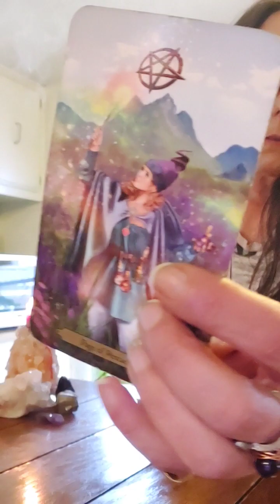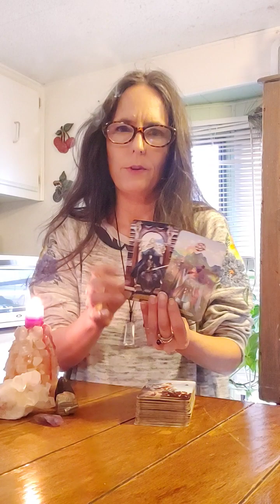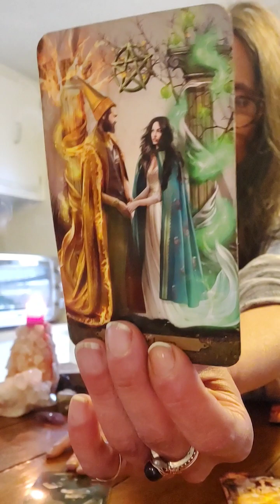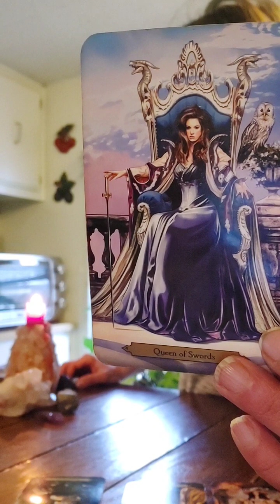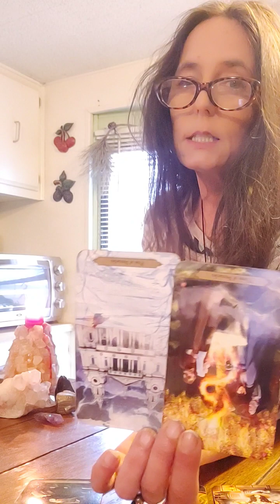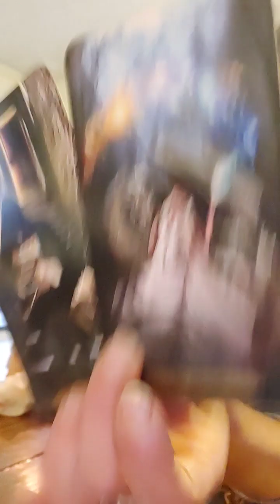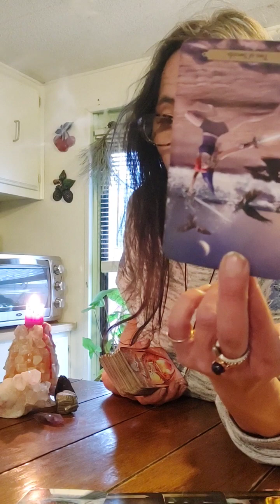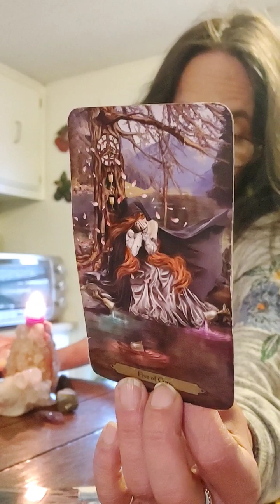Aquarius Timeless Lovers Card Reading~Choices in Love 💞👁️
Hi this is Gwyn. Im here with messages from Spirit for the Aquarius collective. This is a general love reading.

Blessings